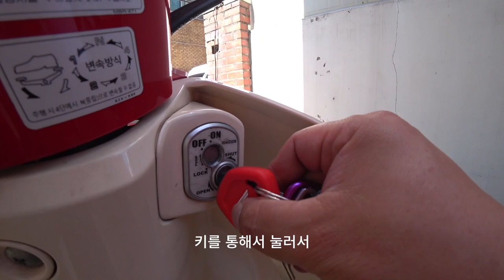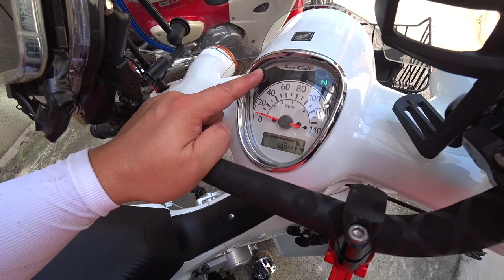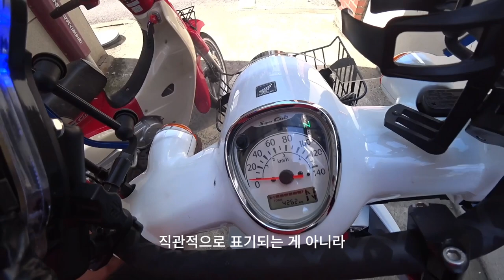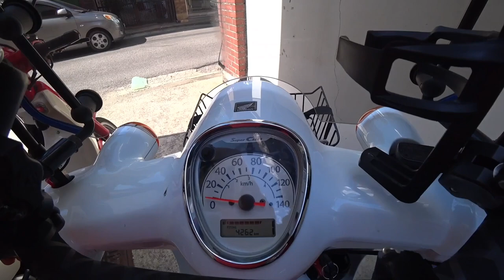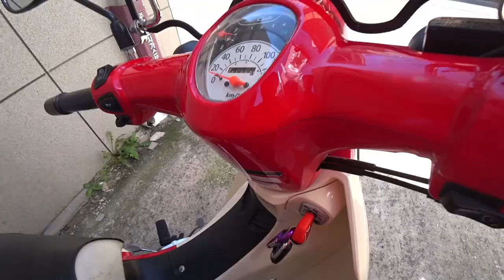커브 살때 뭐 삼 ?? 신커브? 구커브?